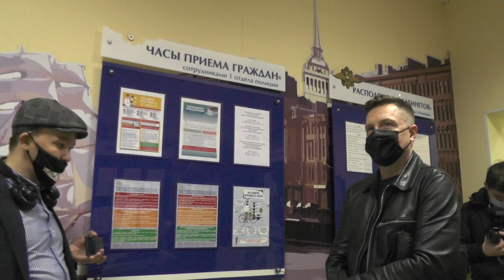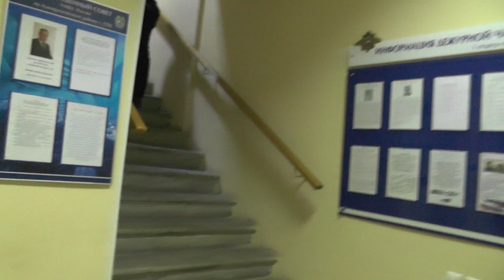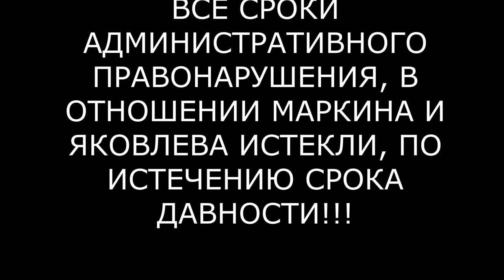ПОЗОРНЫЙ первый отдел ПОЛИЦИИ 👮‍♂️ / Кирилл Яковлев